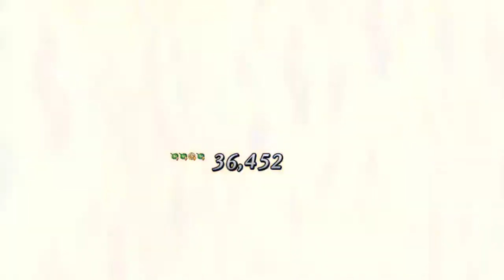Babylonia: Easy Strat Vs Corrupted Ushiwakamaru (Battle 2 and 3)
The easiest way to clear this fight, also kinda Budget Friendly... Kinda...